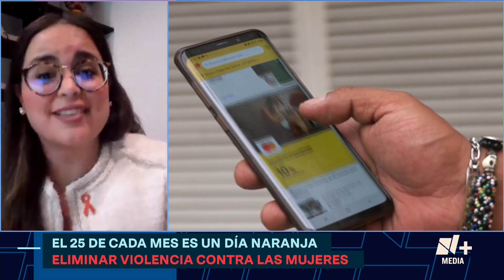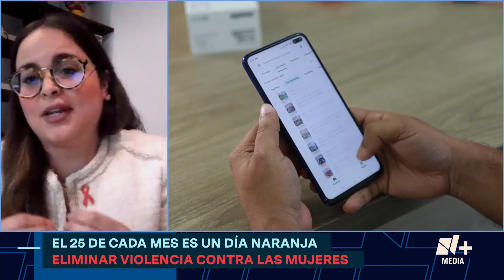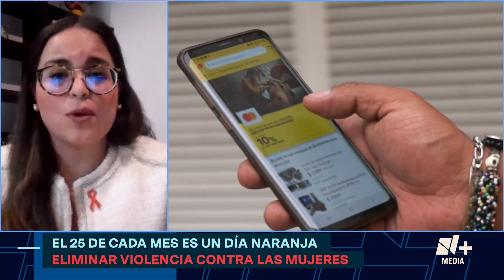Violencia contra mujeres es una crisis de Derechos Humanos: Experta - Bien y de Buenas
Andrea Cházaro, ONU Mujeres México, explica que la violencia ejercida contra las niñas, jóvenes y adultas es la crisis de derechos humanos más normalizada por las sociedades y que fue durante el periodo de la pandemia cuando las agresiones crecieron tanto en el mundo digital como físico